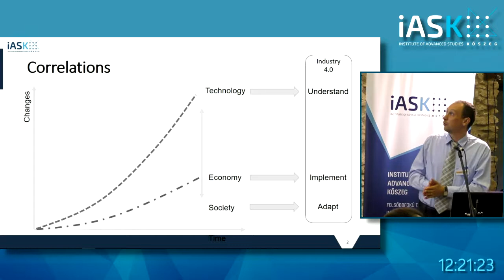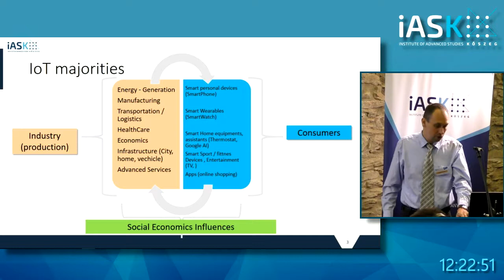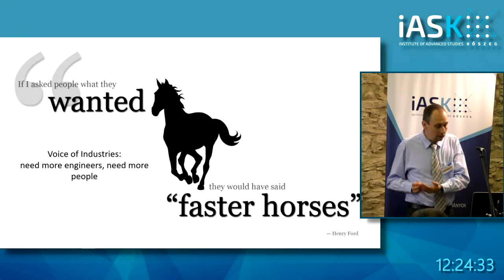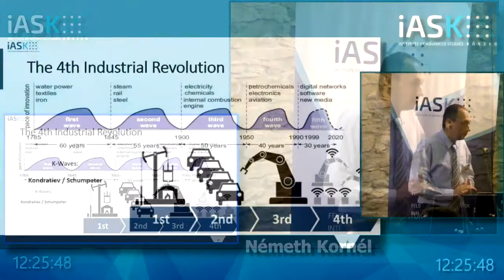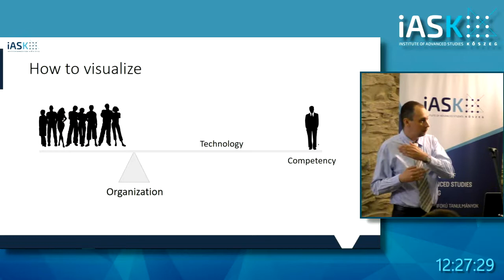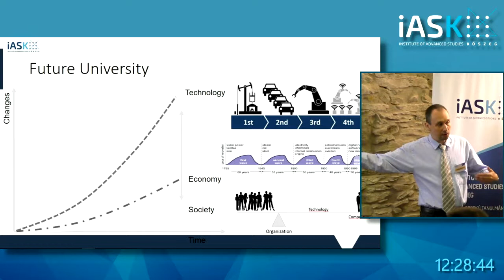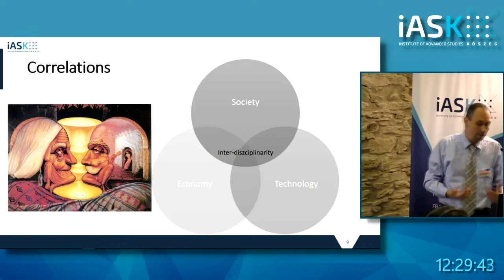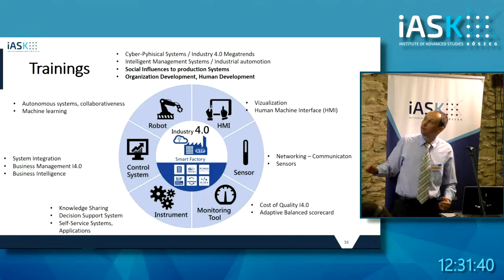Kreativítás és jövő egyetem - Németh Kornél (iASK) - Lépések a jövő egyetem felé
Hankissworld - Kreativítás és jövő egyetem - Németh Kornél (iASK) - Mérnöki és Minőségügyi Igazgató - Lépések a jövő egyetem felé - Hankiss Elemér Konferencia

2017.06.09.